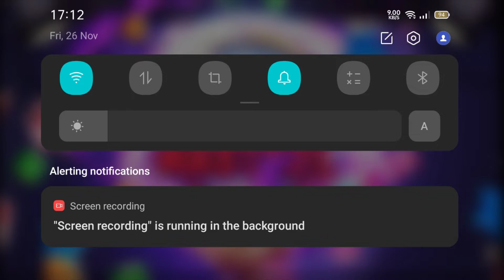IND VS SA MATCH RC 20 HARD MODE